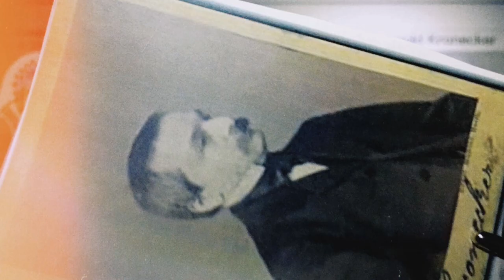【MV】Nanamaru Sanbatsu/The Otals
The Otals🌙

The Otalsの2021年3月にリリースされたThe OtalsのデビューEP
”The Night Swallows”に収録の『ナナマルサンバツ』Music Videoが公開！

強烈なフィードバックノイズとポップなメロディーが同居する、
ポップシューゲイザー開幕！
2021年3月にEP”The Night Swallows”を無料公開しデビューを飾ったThe Otals初のMVとなる本作は、
EPのリードナンバーとして製作された”ナナマルサンバツ”の楽曲のゆらぎを表現した、
光と手触りに重点においた作品となった。

全編、自主スタジオでレコーディングされたEPと同様に、
Music Videoも自主レーベルBlue Moon Garageで製作されている。
デジタル技術が進歩する中で、全編アナログ製作された本編は、
The Otalsの音楽性と同様に、異国情緒や懐かしさを持った光の移ろいを感じる一本。

Lyrics:
平気？覗き込んでいる
「迷路で夜を明かすような顔してる」
スクイズ イメージは完璧です
週2でサヨナラ決めるさと強がってみて

至言があふれている時代
さえずる青い鳥のせいで眠れない

彷徨った逢魔が刻の町
からかって鈴みたいに笑う
憎らしいやつ

ね ストロベリージャム
手が触れそうだ
恋と聞くだけで赤くなる
「もう笑かすな 調子狂う」
なんてさ 可愛い顔で

知恵 絞っても脳が足りん
続きが上手に語れない物語

散らかったまんまの部屋の中
隠し持ったハートの一枚が
なぜか足りない

ね クロネッカー
恥ずかしいや
アオハルの夢の答えは出た？
真夜中に書くラブレターくらいにさ
うまくいかないね

手が触れそうだ
「もう笑かすな」そうはいかないや
もっと その顔を見せて

なあクロネッカー 手に触れたいわ
恋とか恥そのものです
ねえストロベリー ちゃんと笑ってね
いま言う言葉